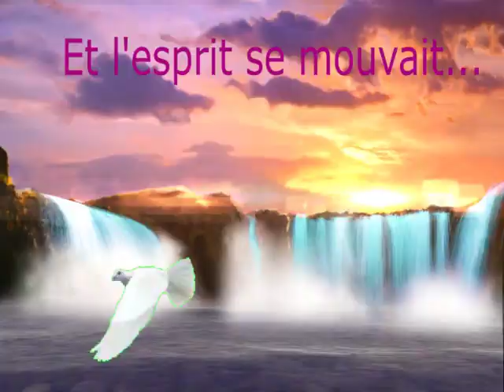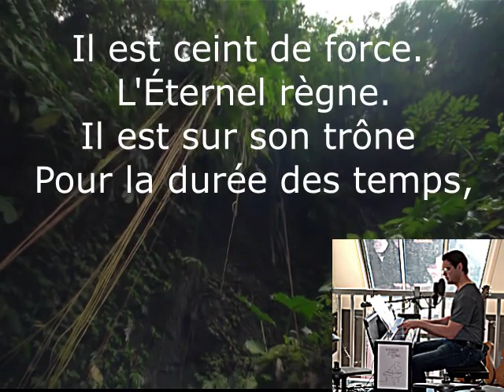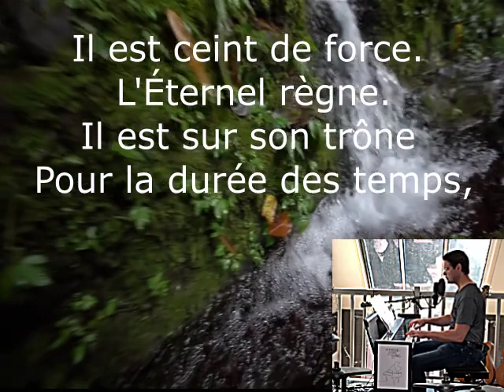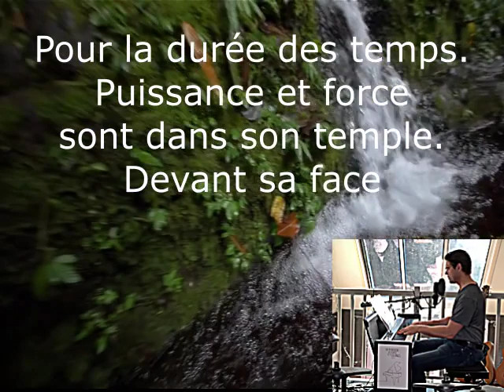Pour la durée des temps cantique chrétien louange adoration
Septième sens réalise une reprise cover de « Pour la durée des temps » cantique chrétien chanson de Fabienne Pons; présent dans le recueil de cantiques « j’aime l’éternel » Jeunesse en mission JEM542. Cette interprétation est réalisée au piano.
«Louange. De David. Je t'exalterai, ô mon Dieu, mon roi! Et je bénirai ton nom à toujours et à perpétuité. Chaque jour je te bénirai, Et je célébrerai ton nom à toujours et à perpétuité.…» Psaume 145 1-2

Pour la durée des temps, l’éternel règne, paroles lyrics chant chrétien JEM542.

L'Éternel règne. Il est majestueux.
L'Éternel règne. Il est ceint de force.
L'Éternel règne. Il est sur son trône
Pour la durée des temps,

Dieu est puissant dans les lieux célestes.
Ses témoignages sont véritables.
La sainteté convient à sa maison

Puissance et force sont dans son temple.
 Devant sa face tout est splendeur.
Famille des peuples, rendez-lui gloire

Pour la durée des temps, nous t'adorons.
Pour la durée des temps, nous t'exaltons,
Car tu es grand et digne de louange.
Éternel, tu as fait les cieux. Amen.